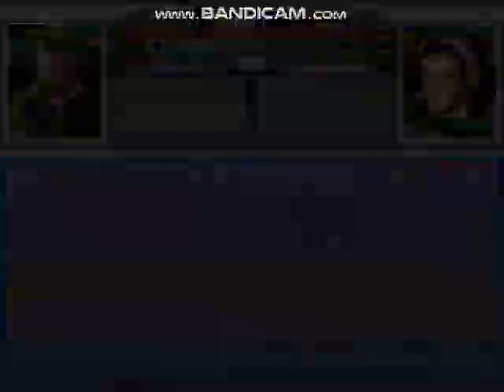MUGEN Request: Neera Li & Niko Bellic V2 Vs Tifa Lockhart & Jun Kazama